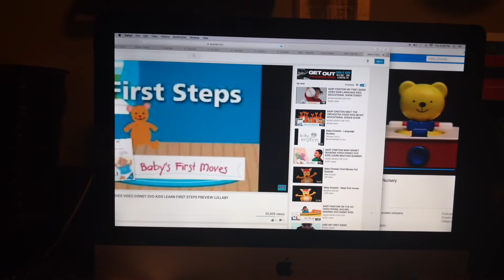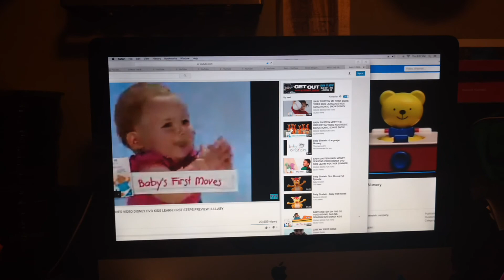Baby's First Moves 2006 Promo